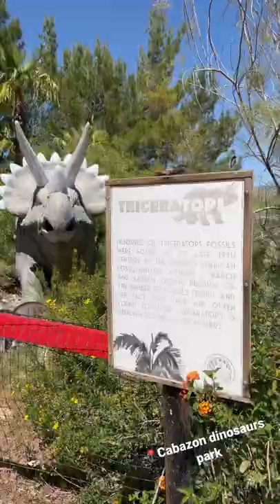Cabazon Dinosaurs park @ Cabazon, CA 🦖🦕